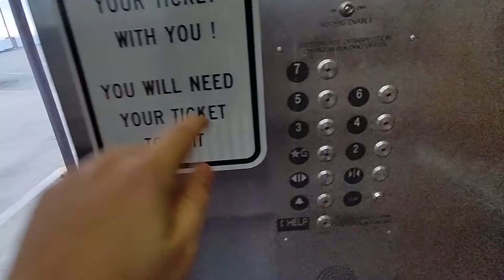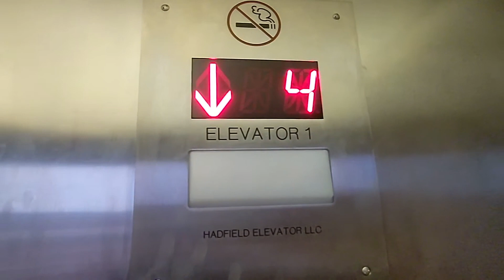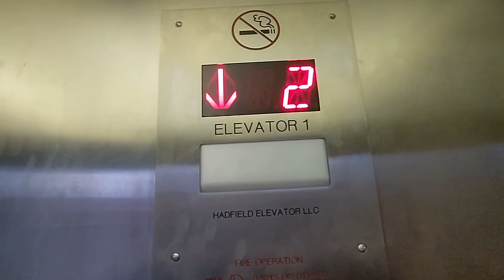Scenic Dover (mb. Hadfield) highdraulic elevator at the garage next to 96 South George in York PA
(📹 12/26/2022) Here is a Dover high hydraulic Oildraulic elevator modded by Hadfield Elevator at the York City Parking Garage next door to 96 South George in York PA. It got modded with Innovation fixtures and runs on SmartRise logic.

Filming equipment:
- Camera: Google Pixel 5a
- Resolution of original video: 1080p
- FPS: 60

Some elevator info:

- Cab: 7/10
- Fixture/button choice: 10/10
- Floor passing chimes/voice annunciator: 5/10
- Ride quality: 7/10
- Condition: 8/10
- Speed choice: 7.5/10
- Motor: 7.8/10
- Fun factor: 8/10

- Overall: 8/10

Elevator infrastructure:
- Installation by: Dover in 1983
- Modernization by: Hadfield Elevator in 2020
- Elevator model: Oildraulic
- Propulsion: Inground hydraulic
- Power unit: Submersible
- Capacity: 2500 lbs (1135 kgs)
- Speed: 150 fpm (0.75 m/s)
- Floors traveled: 7
- Opening count: 7
- Elevator controls: SmartRise

Elevator Fixtures:
- Buttons (hall): Innovation Bruiser PB-23
- Buttons (car): Innovation Bruiser PB-23
- Braille type/style: Circle
- Fire key: FEO-K1
- Indicators: CE Electronics 16 segment

Elevator Doors:
- Door type: Single side
- Door Equipment: I can't tell if the operator is original or replaced, but definitely a harmonic operator, multi-beam sensors, spirator closers